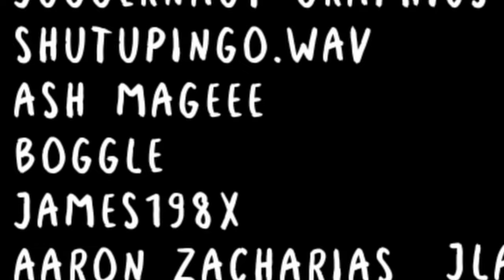Tam Lore: The Clash of The Megasus (STARDOM)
Tam Nakano faced off against Megan Bayne (Megasus) in a colossal war of the gods!